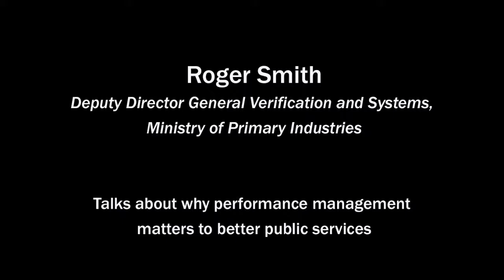Roger Smith: Why performance management matters to better public services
Roger Smith talks about why performance management matters to better public services. This video is part of the Performance Improvement Framework's Getting to Great: your map to navigating the straits of internal leadership.